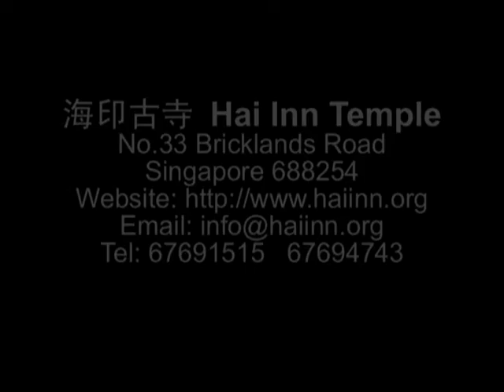SBA07【廣大行】龍樹菩薩的《菩提資糧論》(四十六)